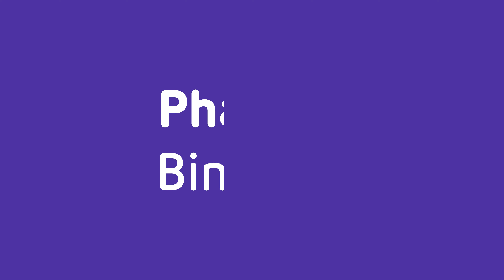Die fünf Phasen der Customer Journey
Was ist die Customer Journey? Wie kann eine positive und gezielte Kundenreise einen positiven Einfluss auf die Kundenbeziehung nehmen und Interessenten dauerhaft binden? Unsere Kollegin Hannah führt dich heute durch die fünf Phasen der Customer Journey und erläutert dir, was in jeder Phase passiert.

Erhalte mehr Praxiswissen für dein B2B Content Marketing auf unserem PepperBlog

Einführung: 0:00
Definition: Customer Journey: 0:26
Fünf Phasen: 0:59
Phase 1: Entdeckung: 1:30
Phase 2: Abwägung: 1:52
Phase 3: Kauf: 2:23
Phase 4: Bindung: 2:47
Phase 5: Empfehlung: 3:11
Bleibe in Kontakt: 3:42